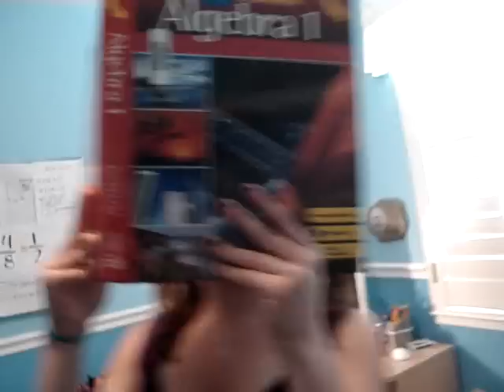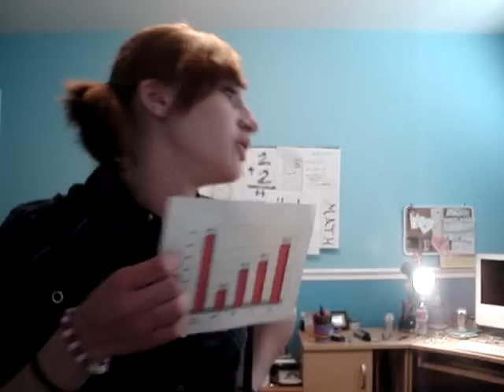math project mr. hahn s class poker face parody sami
we had an assignment for my math class and we had to edit a song to make it into a math song, this is what i came up with, and then my friend helped me record the video. AND IF YOU ARE GOING TO COMMENT THIS VIDEO SAYING WE COPIED SOMEONE THEN DONT EVEN WASTE MY TIME. i did not copy anyone, i didnt try to rip-off anyones ideas. this was just me doing my project.

here's the lyrics:
(Mum mum mum math)   (X5)

I wanna add em like they do in utah state
Cuz Y equ-als AX squared plus B X plus C (I love it)
If A is more than 0 then it must open up
But if A is less than 0 then it must open down

Oh, oh, oh, oh, ohh, ohh-oh-e-ohh-oh-oh
Ill get the graph, show you what I got    (X2)

Cant read my,
Cant read my,
No he cant read my answer key
(Shes got to show nobody)   (X2)

P-p-p-Parabola, p-p-parabola
(mum mum mum math)  (X2)

I wanna negative B divide it by 2a
You found x, substitute it now to make the point
Algebra is not the same without a helping hand
And baby when its graphing, if its hard it isnt fun (fun)

Cant read my,
Cant read my,

I wont tell you that I love math
Cause you know it
And im doing, extra credit
Im not lyin im just braggin bout my A+ standard
Just like a nerd in the classroom
Take your B before I change it out
I promise this, promise this
Check this grade cause im marvelous

Cant read my,
Cant read my,
(Shes got to show nobody) (X7)

P-p-p- Parabola, p-p- Parabola
(shes got to show nobody)

(Mum mum mum math) (X4)